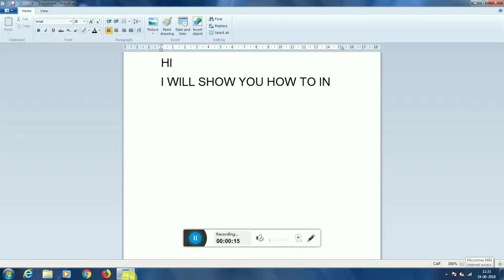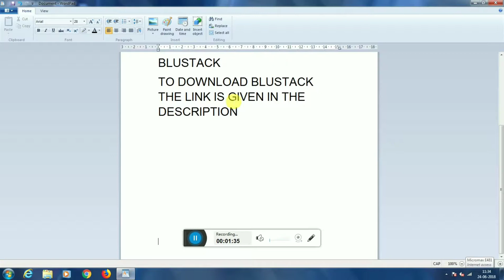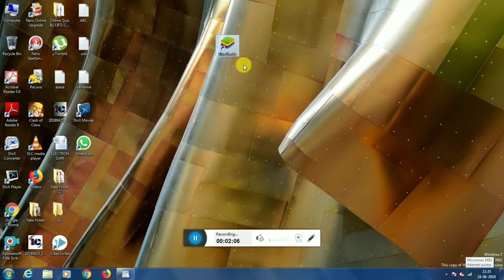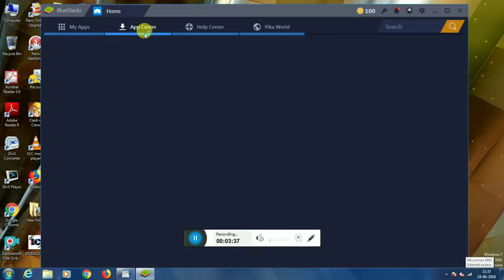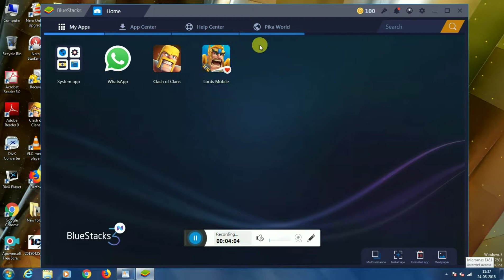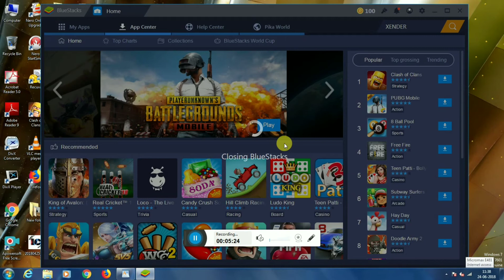Install Android Apps & Games In PC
In this video has shown how to install android apps & games in pc.